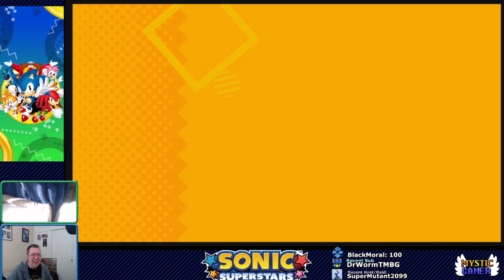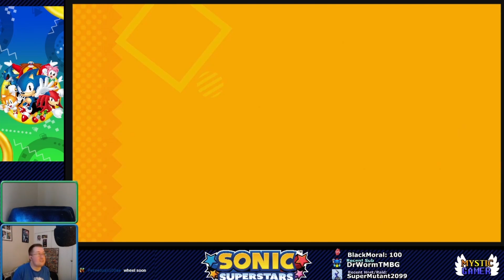Sonic Superstars // Highlight Montage # 041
Highlights of moments from my live stream of Sonic Superstars